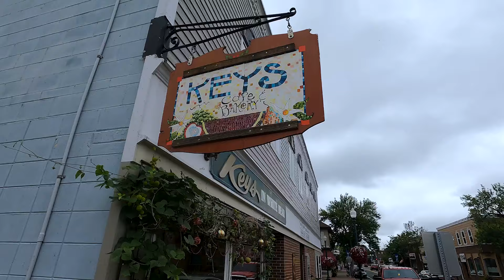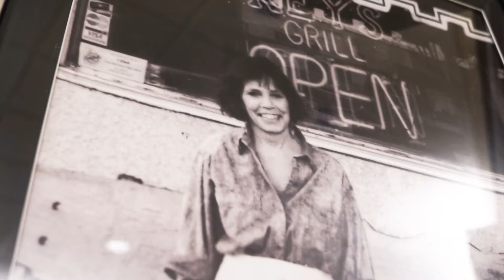EP 6 Off We Go